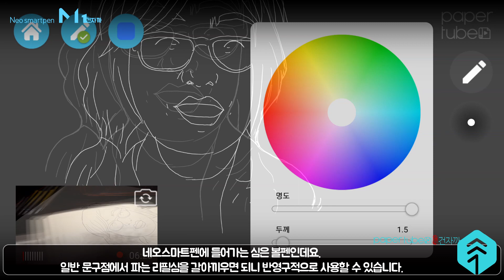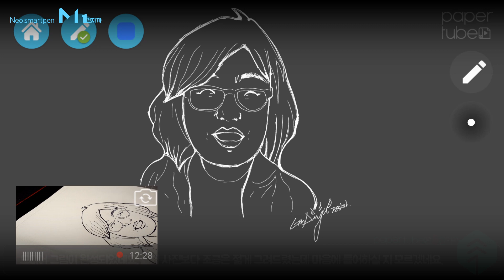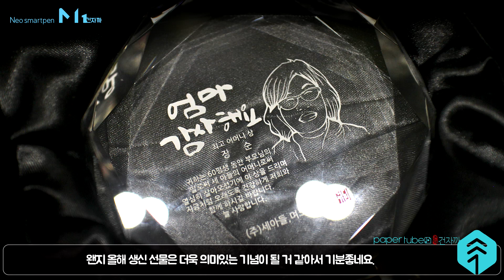[네오스마트펜X건디기] 캐리커처로 특별한 트로피 만들기~!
[네오스마트펜과 웹툰작가 건디기님이 만든 활용 TIP 1탄]
네오스마트펜으로 그린 캐리커처를 트로피로?! 지금 영상을 확인해 보세요~!!